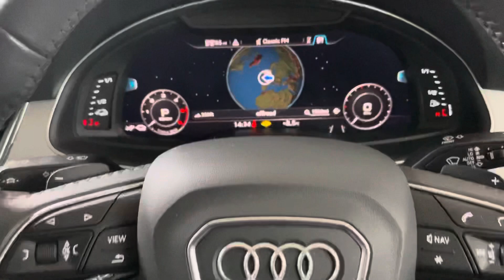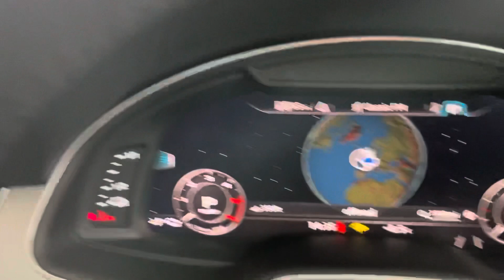19 March 2021